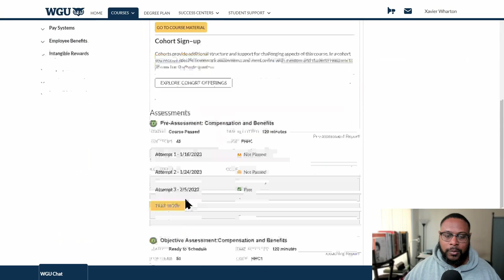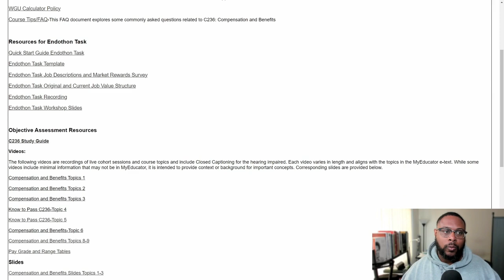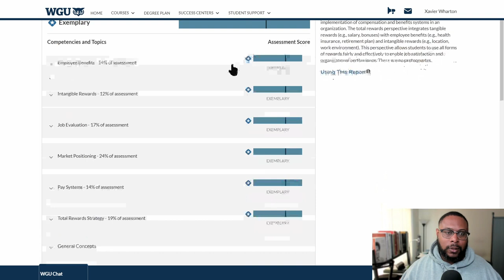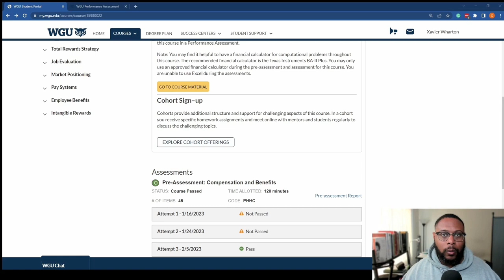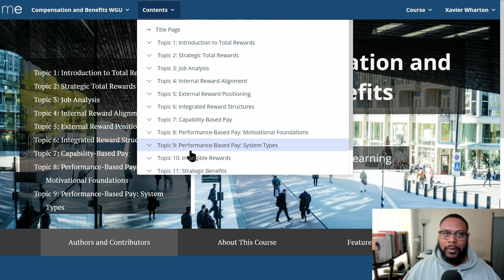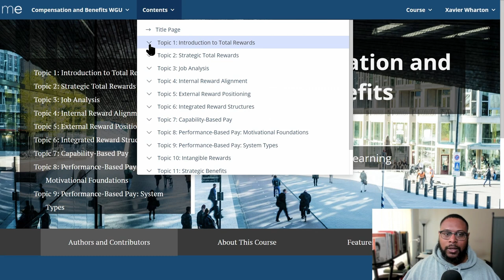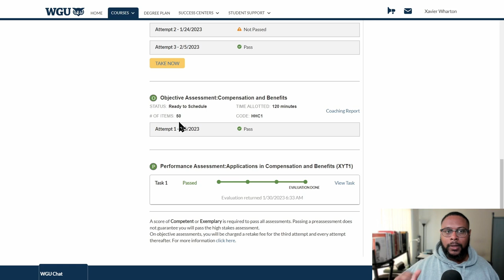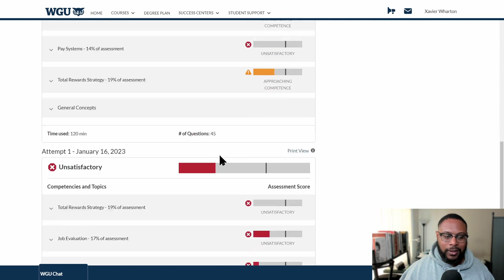How to Pass C236 - Compensation & Benefits | BSITM - IT Business Management | WGU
Are you a student pursuing the BSITM - IT Business Management degree at WGU and facing challenges with the C236 Compensation & Benefits course? Look no further! This video is here to help you pass C236 with confidence. In this comprehensive guide, I will provide you with the essential knowledge and strategies required to succeed in this course. We'll cover everything from understanding compensation structures and benefits administration to legal considerations and employee motivation. Whether you're currently enrolled in C236 or planning to take the course, this video is your ultimate resource for acing the exam. Watch until the end for valuable tips and insights that will give you an edge. Don't miss this opportunity to excel in C236 - Compensation & Benefits!

Save 30% on your first 3 months with Study.com

***Resources***
SCHOOLS